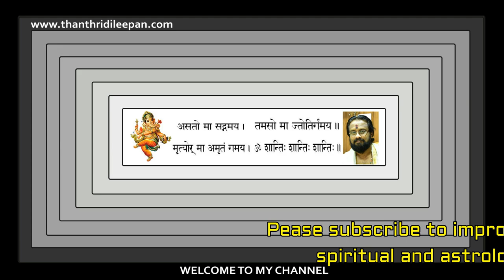മൂന്നു ജന്മസംഖ്യ ഉള്ളവരുടെ സ്വഭാവം,ഭാഗ്യനമ്പർ അങ്ങിനെ എല്ലാം II EVERYTHING ABOUT BITRTHNUMBER THREE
ജന്മ സംഖ്യ മൂന്നുള്ള  ആൾക്കാരുടെ എല്ലാ പൊതു ഗുണങ്ങളും,അവരുടെ ഭാഗ്യ സംഖ്യകളും ,ഭാഗ്യനിറങ്ങളും   ,പ്രതികൂലസംഖ്യകളുംഅങ്ങിനെ എല്ലാ സംഖ്യാ ശാസ്ത്രപരമായ  വിവരങ്ങളും നൽകുന്നു.